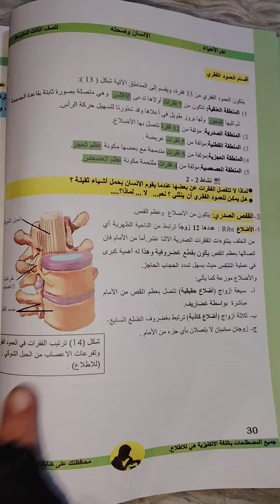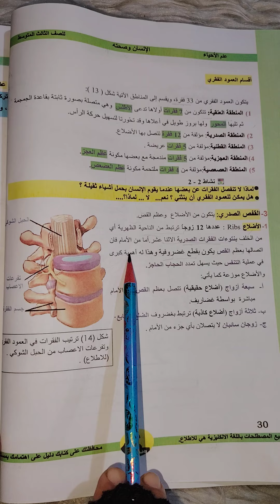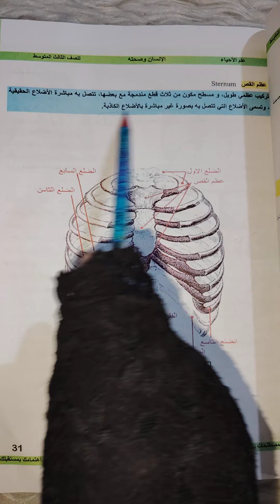تلخيص احياء ثالث متوسط( صفحة 30/31) تصوير جديد 2025